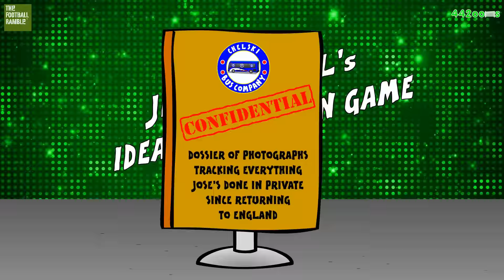Costa throws his bib! 442oons meets The Football Ramble Podcast! WEEK 4 (2.12.15)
What would you throw at Jose Mourinho?